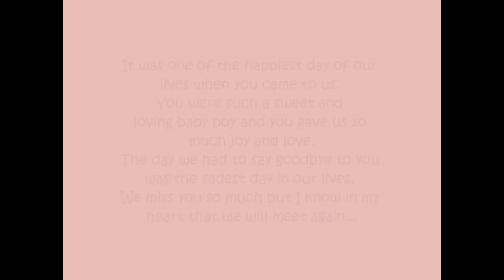Sweet memories of our beautiful baby boy Ragnar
Tomas and I are heartbroken. a few days ago we had to say goodbye to our deeply loved baby boy Ragnar. We know in our hearts that we made the right decision but it hurts so much and we can't stop crying. Now you are free from pain and you are toghether with Thea and all the others who have crossed The Rainbow Bridge.
 We know in our hearts that one day we will meet you again.
 Run free our deeply loved baby boy Ragnar.